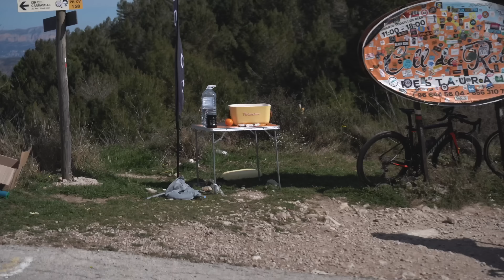Historia pewnego bidonu, czyli ostatni taki film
Czas na kolejnego VLOGa na Bikeshow - będzie to ostatnie spotkanie z Calpe tej zimy! Zabierzemy Was dzisiaj na klasyczną, pożegnalną rowerową rundę na Coll de Rates i przy okazji podsumujemy dwa miesiące zimy w Hiszpanii.

Jednak osią narracji tego odcinka będzie historia pewnego bardzo ważnego bidonu. Miłego oglądania!:)

Miłego oglądania!